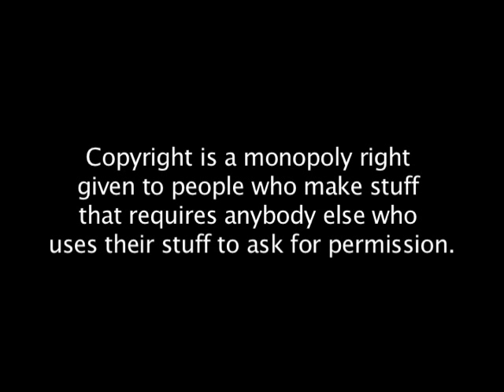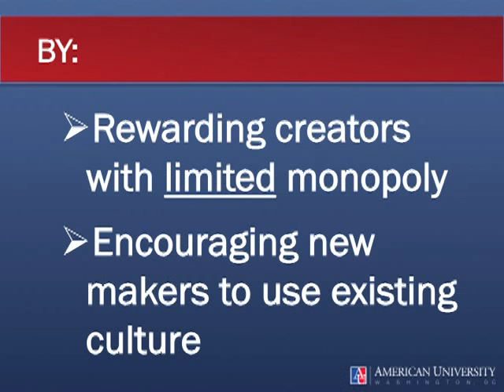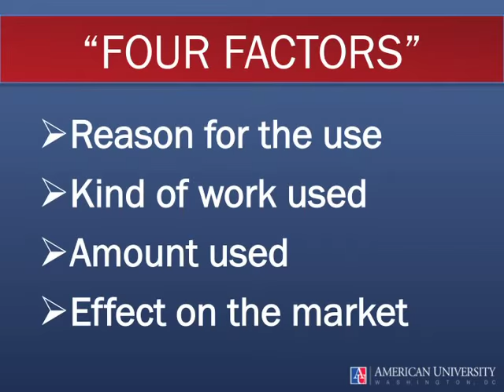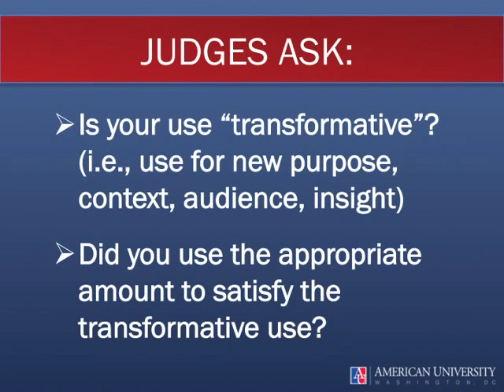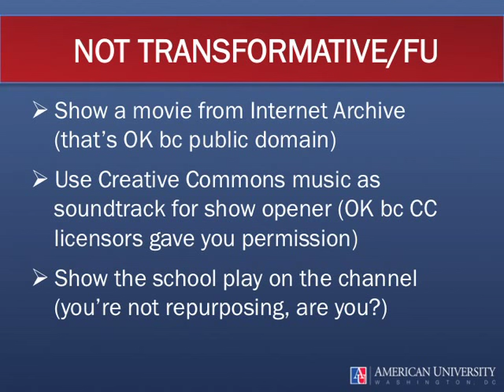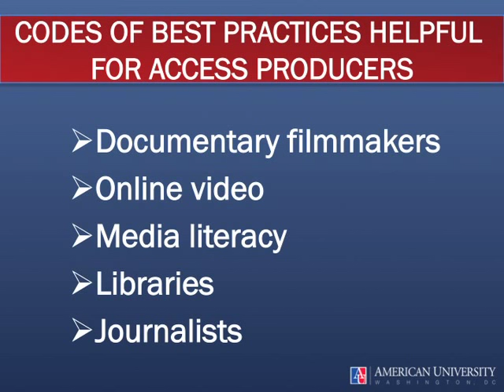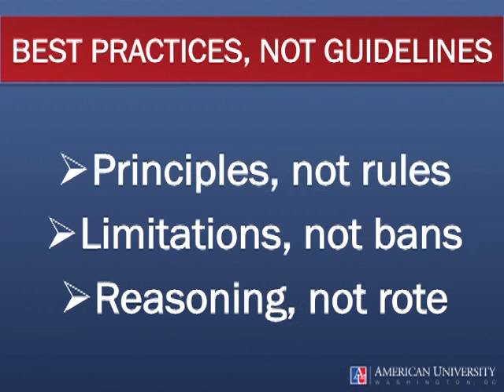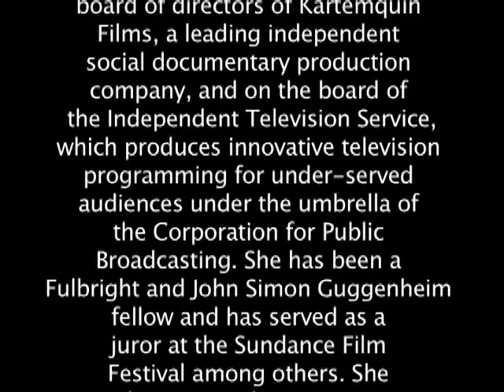Fair Use, Best Practices, and Cable Access Presentation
Given by Patricia Aufderheide, University Professor and Senior Research Fellow Center for Media & Social Impact School of Communication